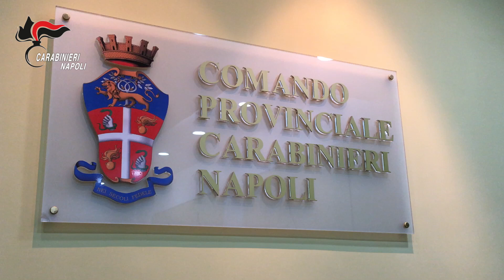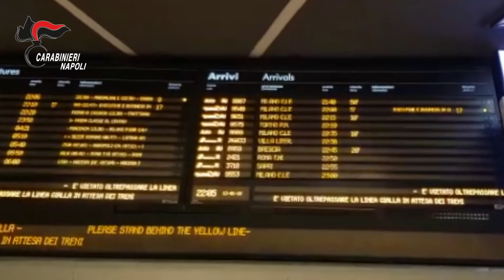Napoli: Fenomeno pickpocketing. Lotta ai borseggiatori. I consigli dei Carabinieri.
di Marco Iandolo - Nuove Cronache -
In una città in continuo sviluppo come Napoli, i turisti aumentano ogni giorno e i mezzi pubblici sono sempre più affollati, specie nei weekend. Lo sanno bene i carabinieri del comando provinciale di Napoli che hanno aumentato i controlli tra servizi con metal detector e militari in borghese che si mimetizzano tra la folla pronti ad intervenire ma, sfortunatamente, lo sanno bene anche i borseggiatori. Malviventi esperti che hanno fatto del pickpocketing un vero e proprio mestiere.
Tra le fermate più controllate quella della metro di Montesanto. Siamo nel quartiere San Giuseppe a due passi dalla storica via della Pignasecca. Un’arteria che con i suoi sanpietrini conduce a posti meravigliosi dove la storia e il futuro si incontrano quotidianamente.
Il 48enne Vincenzo Siena, già noto alle forze dell’ordine, è in piazza Montesanto quando - in una manciata di secondi - si impossessa dello smartphone custodito nello zaino di 16enne. Lo studente era in gita e si è accorto di nulla, realizzando cosa stesse accadendo solo quando sono intervenuti i carabinieri della compagnia Napoli Centro che avevano visto tutta la scena.
L’uomo viene bloccato, arrestato e perquisito. Nelle tasche del 48enne, oltre allo smartphone del ragazzino, diversi documenti di riconoscimento tra carte di identità, tessere sanitarie e patenti di guida intestati ad altrettante persone che ne avevano denunciato il furto.
I militari hanno contattato tutti i legittimi proprietari per restituire loro il maltolto. Indagini in corso ora per i carabinieri della compagnia Napoli centro (siamo al quinto arresto per borseggio in pochi giorni) per verificare se il 48enne abbia effettuato altri furti con destrezza.

Il comando provinciale di Napoli rinnova i consigli nella lotta ai borseggiatori:
-       Prima di salire a bordo assicurati che tutte le borse che stai portando siano chiuse
-        Porta borse e borselli con l’apertura rivolta all’interno e proteggili con una mano sopra;
-      Non tenere il portafogli e lo smartphone nella tasca posteriore dei pantaloni ma custodiscili nella tasca anteriore;
-            Porta zaini e marsupi avanti;
-       Mantieni alta la concentrazione non lasciarti distrarre dallo smartphone o dalle conversazioni di altri viaggiatori;
-        Evita di farti accerchiare da persone che sembrano conoscersi tra loro.